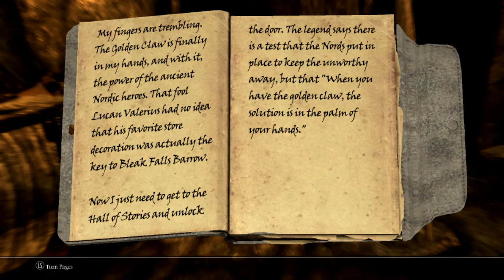Lets Play Skyrim (Modded) - Episode #02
Episode 2 of my new Skyrim Lets Play.
If you like my mod videos you may also like this.

Mod list:
Falskaar
ClimatesOfTamriel
Chesko_Frostfall
Immersive Sounds - Magic
fantasy music overhaul
StaticMeshImprovementMod
StaticMeshImprovementMod-DragonbornTernFix
Book Covers Dawnguard
Book Covers Hearthfire
Book Covers Dragonborn
PilgrimsDelight
Radiant and Unique Potions Poisons and Booze
Skyrim Flora Overhaul - Regular
AMatterOfTime
DYNAVISION Dynamic Depth of Field
RaceMenu
WetandCold
WetandCold - Ashes
SkyUI
iHUD
LessIntrusiveHUD
Customizable Camera
BosmerArmor
Bound Weapons
Cloaks of Skyrim
WICCloaks
Crossbows_Basic_Collection
FaceMasksOfSkyrim
Immersive Armour
Immersive Weapons
Storm Lord Armor
Tribunal Maskes
Tribunal Robes
Dr_Bandolier
Reanimate FX
SkyRe
Gifts Of The Outsider
OBIS
Masters of Death
Guard Dialogue Overhaul
Convenient Horses
TimingIsEverything
BFT Ships and Carriages
Predator Vision
OpenUnlock
EnchantingAwakened
The Dance of Death - Ultimate Edition
dD - Realistic Ragdoll Force
Replacer Visuals for Spell Effects
ImpWeapEnchFX
Purewaters
Swordsman Armor
DreamBurrows Regal Huntsman Armor
MMVD
CandlelightToggle
ClairvoyanceToggle
DetectionToggle
DigitigradeKhajiit + ArgonianRaptor
AMB Glass Variants Lore
Differently Ebony
aMidianborn_Skyforge_Weapons
Dual Sheath Redux
ReProccer
ShoutTravel
AchieveThat
AOS
Unique Uniques
Smoking Torches
prod80_CoT_patch_FogEdition
GrassOnSteroids_NaturalEdition_SFO
Lore Weapon Expansion
Insanity's Steel Shortsword
DeadlyDragons
Main Font Replacement - Andalus Font
*NEW* Nemesis Ebony armour

For more info and up to date video releases and future projects.